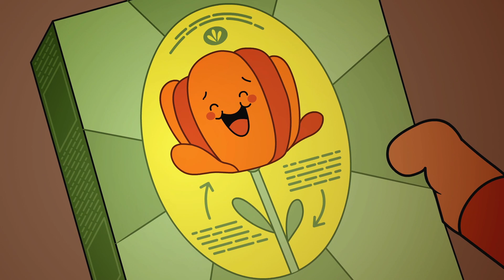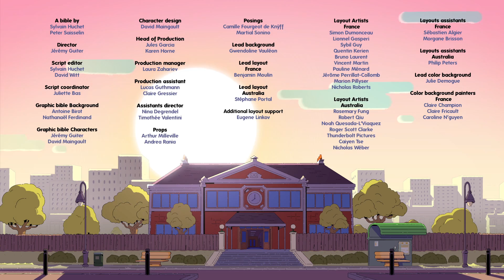⌚ NATE IS LATE ⌚ - THE CARNIVOROUS PLANT - FULL EPISODE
Nate has forgotten to take care of the class’ carnivorous plant over the weekend. He and Malika use some fertilizer they find in Violet’s greenhouse to restore the plant’s luster. But it turns it into a giant monster instead! Nate and Malika must stop the plant from destroying the neighborhood and cancel the fertilizer’s effects.

A France - Australia Co-production